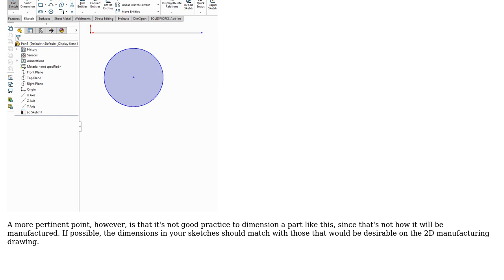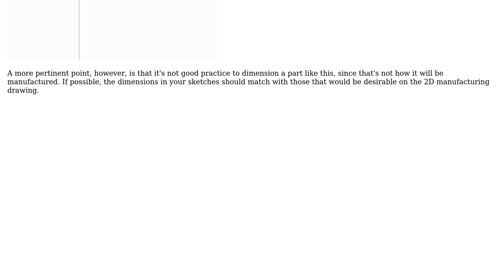Engineering: Selecting edge of a circle in Solidworks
With thanks & praise to God, and with thanks to the many people who have made this project possible! | Content (except music & images) licensed under CC BY-SA | Music | Images & others | With thanks to user Jonathan R Swift user Fusseldieb and the Stack Exchange Network Trademarks are property of their respective owners. You are responsible for your own actions.